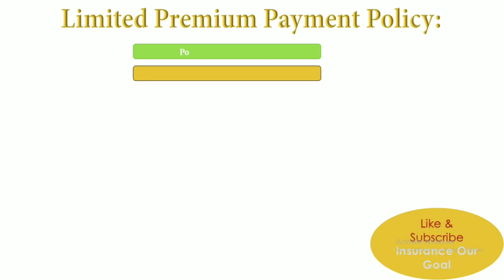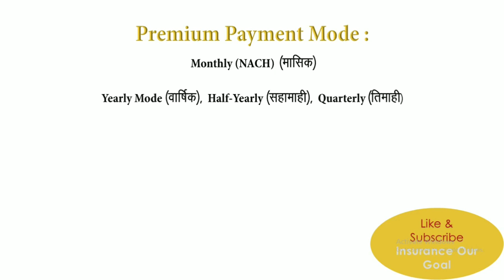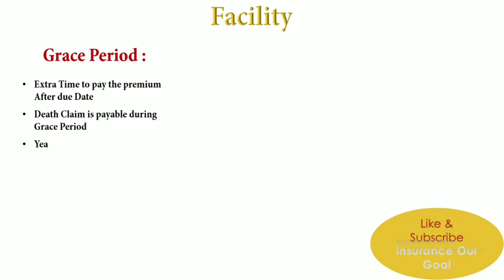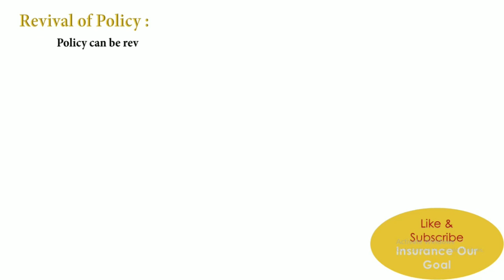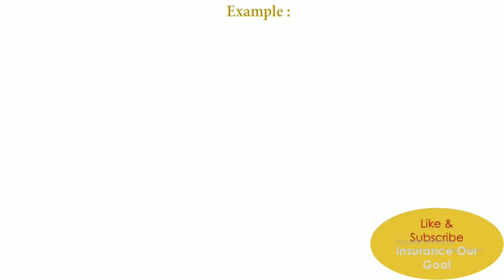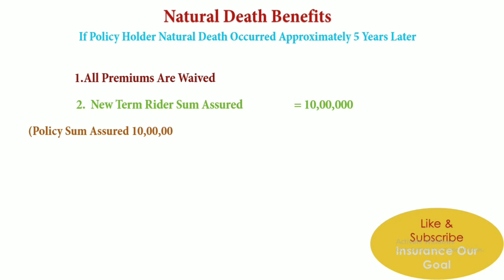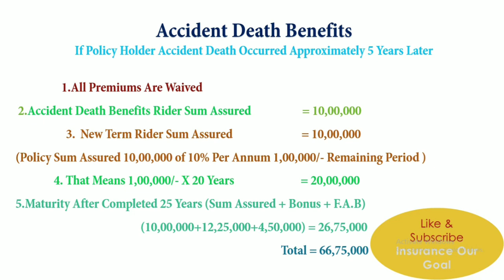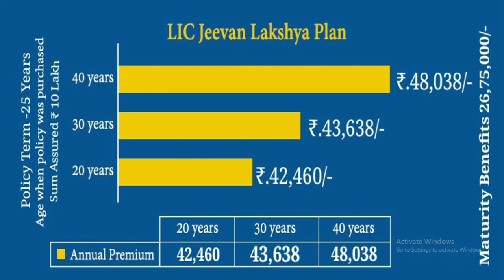LIC जीवन लक्ष्य 933 LIC New Jeevan Lakshya policy table no. 933 Information In Marathi सबसे अच्छी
LIC जीवन लक्ष्य 933
 LIC New Jeevan Lakshya policy table no. 933
Information In Marathi
सबसे अच्छी पॉलिसी जीवन लक्ष्य

jeevan lakshya 933 plan
जीवन लक्ष्य  933  New Jeevan Lakshya 933
LIC top Policy
LIC best plan
LIC best selling plan
LIC high risk cover and saving plan
LIC future saving plan
Plan :Jeevan Lakshya (933)

Product Summary :
This is a limited premium paying term conventional With-Profits Endowment Assurance plan where premium paying term is less than policy term by three years.

Premium Payment Mode:
Yearly, Halfly, Quarterly, Monthly(ECS)

Term :
13 to 25 Years

PPT :
(Policy Term - 3) Years

Minimum Entry Age :
18Years Completed

Maximum Entry Age :
50Years (Nearest Birthday)

Maximum Maturity Age :
65 Year (Nearest Birthday)

Minimum Sum Assured :
1,00,000

Maximum Sum Assured :
NO LIMIT (Depending upon Income)

Maximum Accidental Death and Disability Benefit Rider up to age 65.
Policy Benefits :
On Death :
Benefits payable on death:
Sum Assured on Death + Bonuses and Final Additional Bonus, if any, shall be payable in following manner.
Annual Income Benefit equal to 10% of the Basic Sum Assured (till policy anniversary prior to date of maturity).
Assured Absolute Amount of 110% of Basic Sum Assured, payable (on due date of maturity).
Along with Bonuses and Final Additional Bonus, if any, on maturity. (on due date of maturity).

On Survival :
On survival Basic Sum Assured + Vested Bonus + FAB if any.

Surrendered Value :
The Policy can be surrendered at any time during the policy term provided atleast 2 full years premiums have been paid.

Loan :
Available after payment of premium of 2 full years.

Income Tax Benefit :
• Premium paid under this plan is eligible for TAX rebate under section 80c.
• Maturity under this plan is free under sec 10(10D).